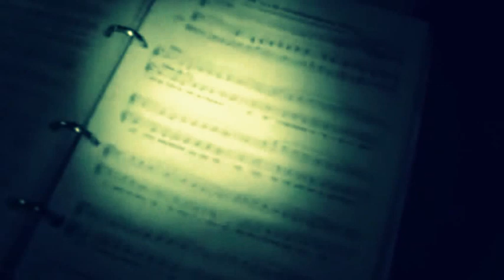chew until it bleeds - the old monastry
Those walls — with hieroglyphic marks imprest,
That speak some record in each mouldering stone.
music recorded live by Dudean and the Un4Given